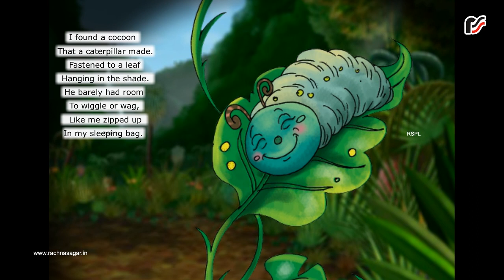The Cocoon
1.Interactive e-Learning download of lessons to reduce time and overload as pupils imbibe content through hearing.
2. Audio  teaching aids to help teachers provide effective teaching content , and aid retention of concepts for longer durations.
3.Educational manipulatives ,charts and games for grasping concepts, by integrating the concrete with the imagined.